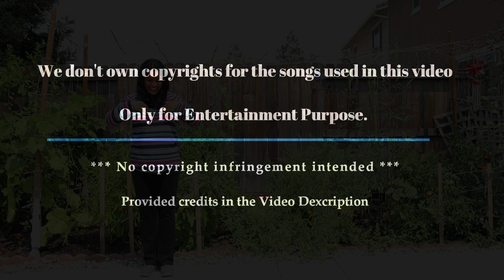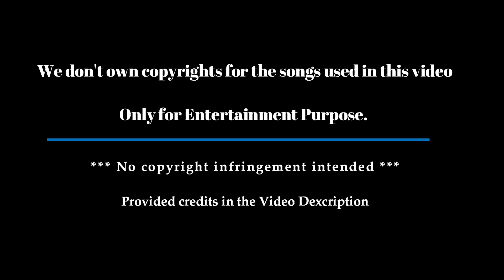Workout Series - Walking Exercises - Easy | Beginner Friendly Workouts for All Levels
Audio Credits
1. Music in this video
Song: Pani Vizhum Malar Vanam (feat. Sp Balasubramaniam)
Artist: Ilaiyaraaja
Album: Neethaane En Pon Vasantham
Licensed to YouTube by: CD Baby Sync Publishing, SOLAR Music Rights Management, and 5 Music Rights Societies

2 .Music in this video
Song: Mella Mella Ennaithottu
Artist: Ilaiyaraaja
Album: Vaazhkai
Licensed to YouTube by : Trendloud Music (on behalf of Ilaiyaraaja Official)

3. Music in this video
Song: Meenamma Meenamma
Artist: Ilaiyaraaja
Album: Rajadhi Raja

4. Music in this video
Song: O Butterfly
Artist: S.P.Balasubramanyam|chitra|Rajasri|Ilayaraja
Album: Meera
Licensed to YouTube by: AdityaMusic, Trendloud Music (on behalf of Aditya Music (India) Pvt. Ltd.); LatinAutorPerf, The Royalty Network (Publishing), BMI - Broadcast Music Inc., and 2 Music Rights Societies